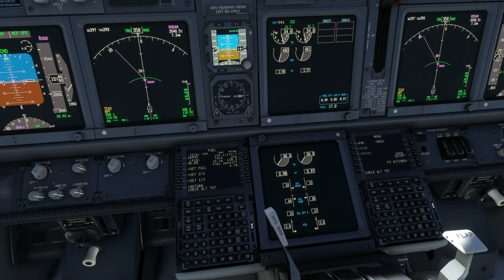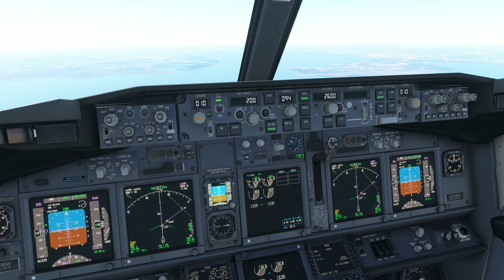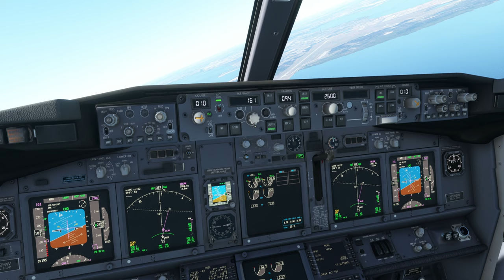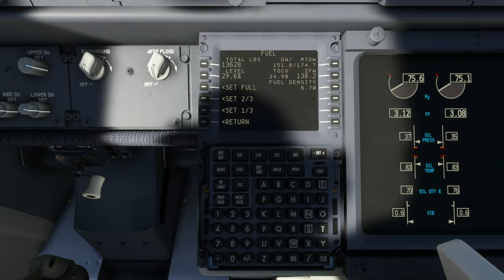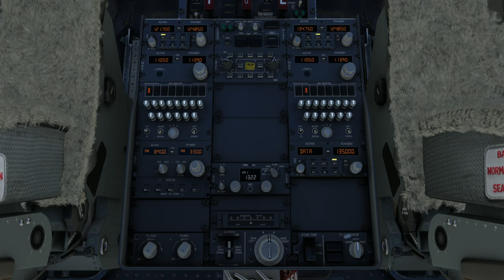Fly by LNAV and VNAV to Tampa International Airport. Real UAL Flight Plan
Aircraft & Flight Details:
Airline: United Airlines
Aircraft Type: PMDG - Boeing B737-900
Flight Numbers: UAL 1151B
Real UAL Flight Plan

Departure: George Bush Intercontinental Airport (KIAH)
Runway: 9
Gate: 176

Cruise Altitude: 35,000 ft

Arrival: Tampa Int'l Airport (KTPA)
Runway: 9
Runway Elevation: 26 ft AMSL
ILS: 9